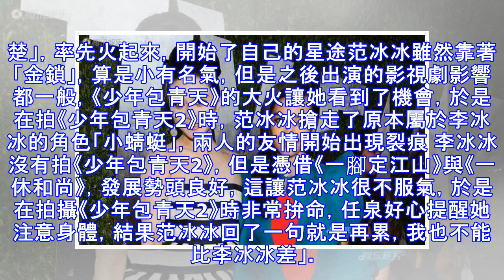45歲李冰冰與37歲范冰冰對比，差距一目了然，難怪成龍更喜歡她!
45歲李冰冰與37歲范冰冰對比，差距一目了然，難怪成龍更喜歡她!
45歲李冰冰與37歲范冰冰對比，差距一目了然，難怪成龍更喜歡她!范冰冰一直都是娛樂圈的「緋聞女王」，具有很高的話題性，熱度不減，前段時間鬧得沸沸揚揚的「偷稅門」更是讓她屢登頭條，與之對比，娛樂圈裡另外一個冰冰就顯得低調很多，那就是李冰冰，今天咱們就來說說她倆 范冰冰跟李冰冰互相看不順眼，是娛樂圈公開的事實，最早的時候，兩人的關系還是不錯的，又是同一家公司的藝人，范冰冰還是在李冰冰的牽線下，與著名經紀人王京花簽約，李冰冰先是憑借《少年包青天》中的「凌楚楚」，率先火起來，開始了自己的星途范冰冰雖然靠著「金鎖」，算是小有名氣，但是之後出演的影視劇影響都一般，《少年包青天》的大火讓她看到了機會，於是在拍《少年包青天2》時，范冰冰搶走了原本屬於李冰冰的角色「小蜻蜓」，兩人的友情開始出現裂痕 李冰冰沒有拍《少年包青天2》，但是憑借《一腳定江山》與《一休和尚》，發展勢頭良好，這讓范冰冰很不服氣，於是在拍攝《少年包青天2》時非常拚命，任泉好心提醒她注意身體，結果范冰冰回了一句就是再累，我也不能比李冰冰差」。任泉跟李冰冰的關系可不一般，這話自然到了李冰冰耳朵裡，聽到這話，李冰冰自然不舒服，於是兩個「冰冰...